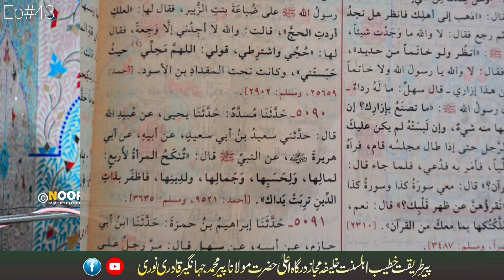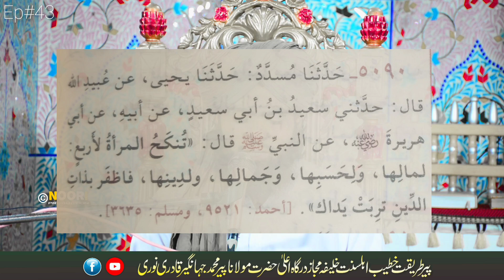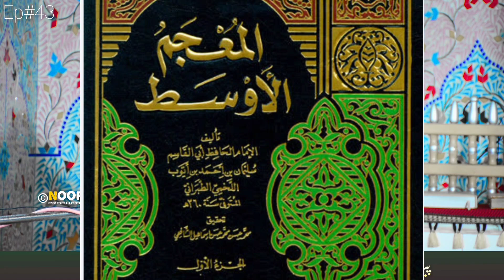College ki Larki ko agar molvi ka rishta aa jae ? repl to Sahil adeeem |Pir Muhammad Jahangir Qadri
reply to sahil adeem by Pir Muhammad jahangir qadri Noori
sahil adeem
sahil adeem podcast shorts
sahil adeem emotional clip,sahil adeem podcast nadir ali